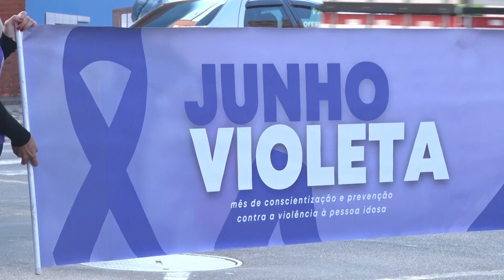JUNHO VIOLETA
Dia Mundial de Conscientização da Violência contra a Pessoa Idosa tem ações educativas em Poços de Caldas.